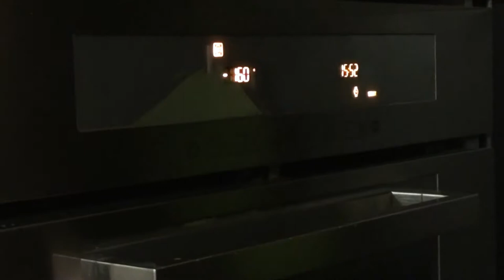Яловичина по-бургундськи - Beef bourguignon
Традиційна французька страва з яловичини. Це - одна з моїх перших спроб записати відео вдень, під час звичайного готування вечері з декількох страв для всієї сім'ї. Не всі процеси вдалося зафіксувати, а до подачі увечері залишилось лише декілька шматочків, та й з гарніром довелось імпровізувати. Вийшло ось так, по-домашньому.
Traditional French beef dish. This is one of my first attempts to record a video during the day, while usually cooking a multi-course dinner for the whole family. Not all the steps were properly recorded, and only a few pieces of beef remained before serving in the evening, so I had to improvise with the garnish. True home cooking village style.